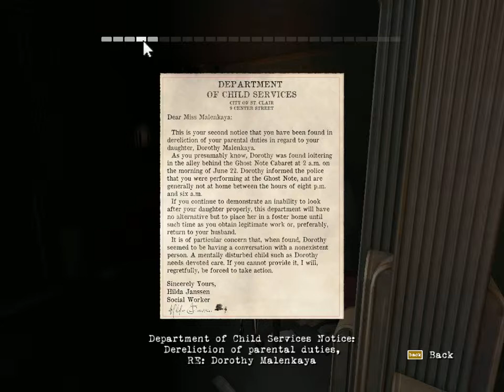Tav Plays Games - Let's Play Contrast Part 1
This video took about a thousand years to upload so I'm going to have to see if I can reduce that time somehow.

In lieu of any content for Champion I've decided to do some Let's Play stuff to keep the channel alive and going.  I apologize for being terribly boring and awful at platforming.

I absolutely love the music and style of this game.  The concept is really unique and so far the game itself is a lot of fun.  I never properly said so while I was playing because I kept cutting myself off.